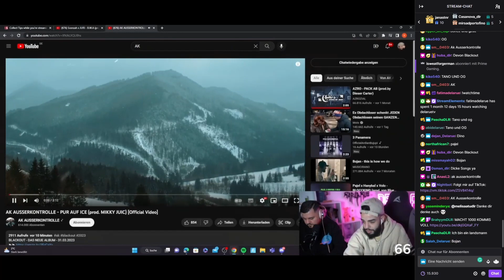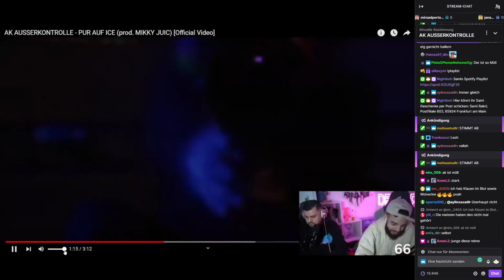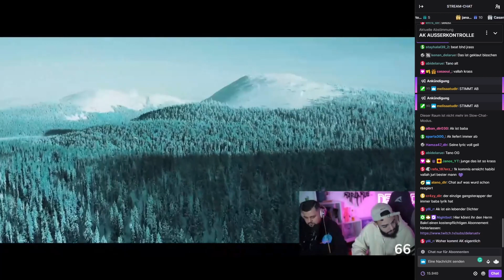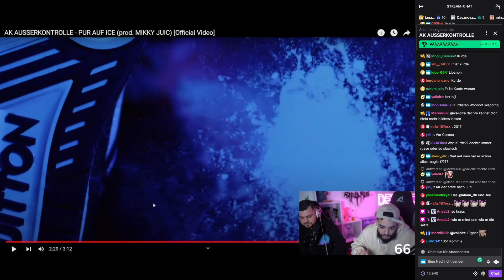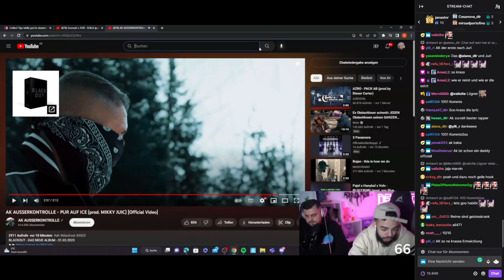Sami (und Juri) REAGIEREN auf "AK AUSSERKONTROLLE - PUR AUF ICE"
Sami | Delaruetv reagiert auf AK AUSSERKONTROLLE  - PUR AUF ICE

Wenn ihr mich finanziell Unterstützen möchtet, könnt ihr das gerne über diesen Link hier machen: